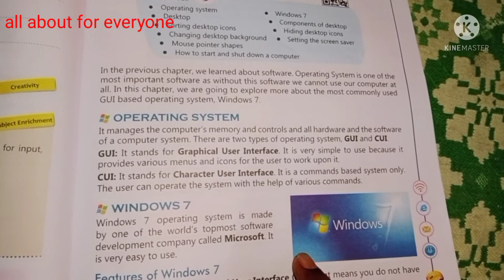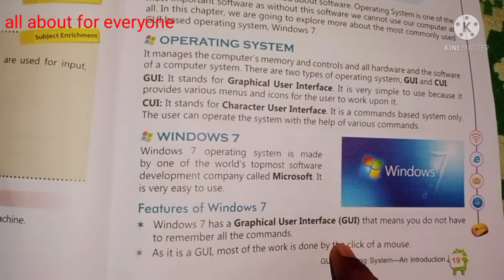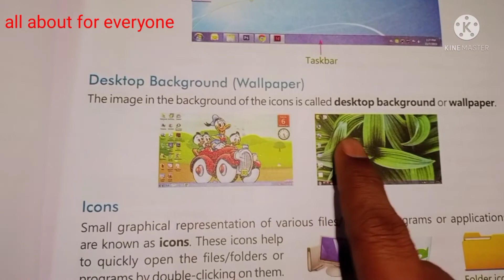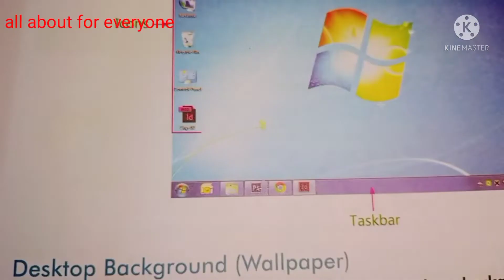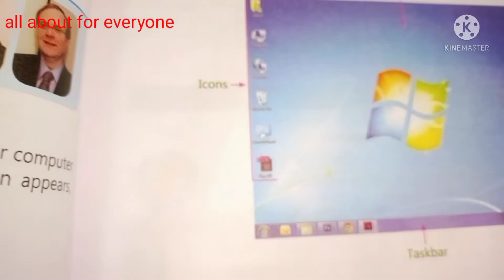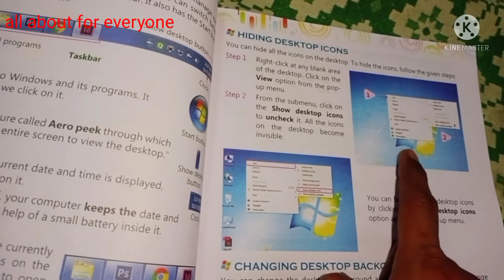window 7 ....( Computer) GUI CUI